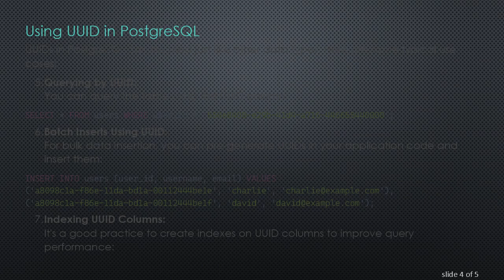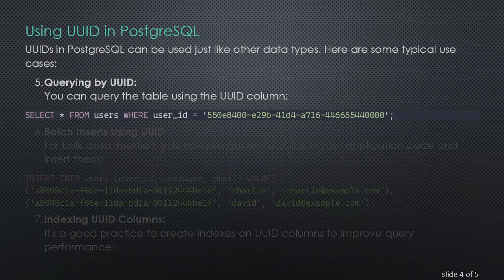How to Insert and Use UUID in PostgreSQL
Summary: Learn the process of inserting and using UUID in PostgreSQL to enhance the uniqueness and security of your database identifiers.

When developing applications with a PostgreSQL database, ensuring the uniqueness of identifiers is crucial. For this purpose, UUID (Universally Unique Identifier) can be a great choice. Let’s explore how to insert and use UUID in PostgreSQL.

Why Use UUID?

UUIDs provide a globally unique identifier that can be used across different databases and tables without collision. They offer several advantages:

Uniqueness: Unlike traditional auto-incrementing IDs, UUIDs are unique across different tables and database instances.

Security: UUIDs are harder to guess, providing an extra layer of security.

Inserting UUID in PostgreSQL

To insert a UUID into a PostgreSQL table, follow these steps:

Enable the uuid-ossp Extension:
PostgreSQL requires the uuid-ossp extension to generate UUIDs. Enable it using the following command:

Create a Table with a UUID Column:
Define a table with a UUID column, typically setting it as the primary key:

Insert Data:
Insert data into the table. The user_id will be automatically generated:

Verify the Data:
Retrieve and view the data to confirm that the user_id values are valid UUIDs:

Using UUID in PostgreSQL

UUIDs in PostgreSQL can be used just like other data types. Here are some typical use cases:

Querying by UUID:
You can query the table using the UUID column:

Batch Inserts Using UUID:
For bulk data insertion, you can pre-generate UUIDs in your application code and insert them:

Indexing UUID Columns:
It's a good practice to create indexes on UUID columns to improve query performance:

Creating Tables with Multiple UUID Columns:
You can also create tables that include multiple UUID columns for different purposes:

Conclusion

Using UUIDs in PostgreSQL ensures that your application’s data remains unique and secure. By following the described steps, you can seamlessly integrate and utilize UUIDs in your PostgreSQL database.

Whether you’re new to PostgreSQL or looking to enhance your database capabilities, UUIDs provide a robust mechanism for achieving global uniqueness and improving data integrity.